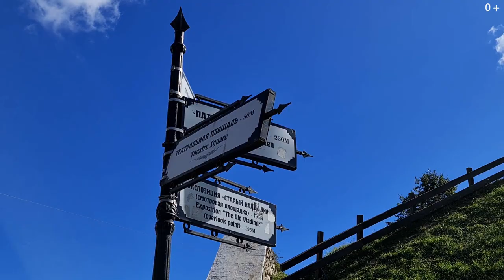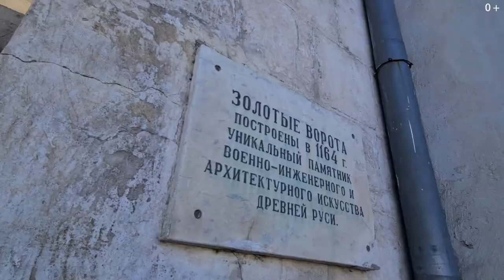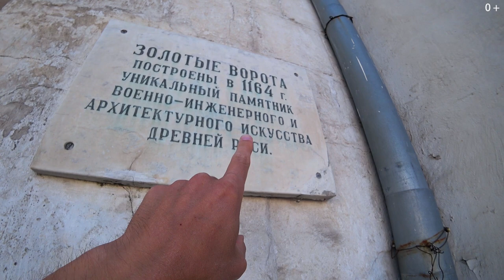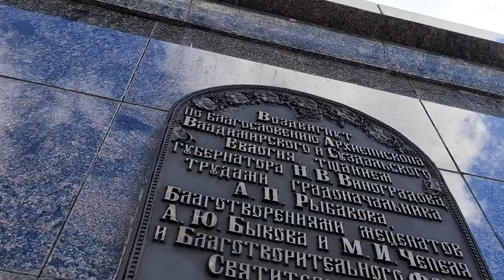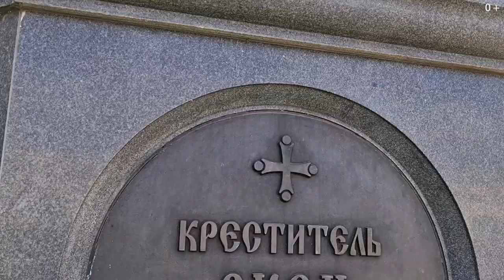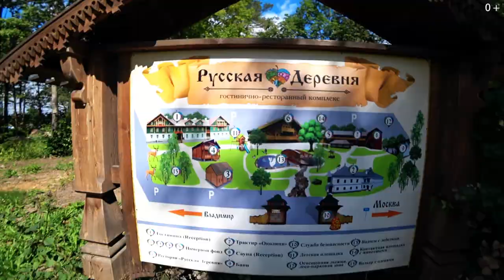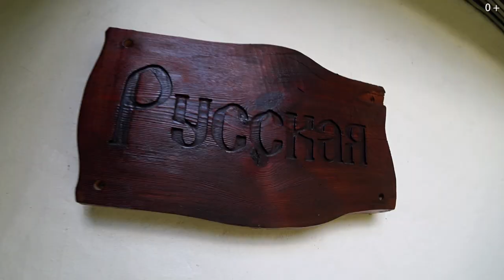Столица Древней Руси — Владимир. История города и интересные места одного из городов Золотого Кольца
Столица Древней Руси — Владимир. История города и интересные места

Всем привет! Я побывал в городе Владимир — это столица Древней Руси с колоритной архитектурой. В этом видео я покажу интересные места и познакомлю вас с историей города.

 Владимир  —  это еще один город Золотого кольца России. В течение нескольких веков он был столицей Руси и самым влиятельным поселением. Он основан князем Мономахом в 1100 году.

Город небольшой, однако в нем сохранилось очень много культурных памятников 18-19 вв., а также монументы, построенные до монголо-татарского завоевания.

Но, пожалуй, самое удивительное — это Золотые ворота. Когда ты находишься рядом с таким монументом, то испытываешь невероятные ощущения. Они были построены в 1164 году,  представляете, сколько им лет?

Кроме Золотых ворот, вы сможете побывать в большом количестве храмов, монастырей, выставок, посвященных зодчеству тех времен.

01:24 Золотые Ворота
02:23 Прогулка по главной улице города
03:00 Основные достопримечательности Владимира
05:38 Гостиница, которую я рекомендую